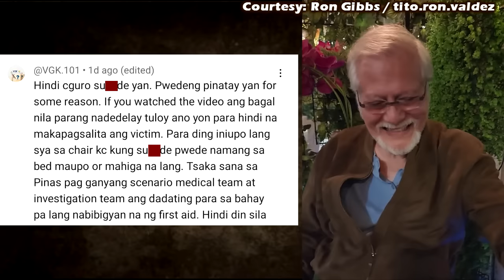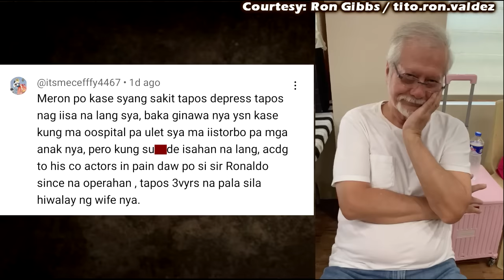RONALDO VALDEZ VIDEO FOOTAGE MAY DUDA ANG ISANG NBI REPORTER SA PAGPANAW NI RONALDO VALDEZ NEWS RIP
RONALDO VALDEZ VIDEO FOOTAGE MAY DUDA ANG ISANG NBI REPORTER SA PAGPANAW NI RONALDO VALDEZ LATEST NEWS RIP

Mga kasama sa bahay ni Ronaldo Valdez, isinailalim sa paraffin at ballistic test | 24 Oras
RONALDO VALDEZ NAG POST NG VIDEO BAGO PAGKAMATAY HULING HABILIN NI RONALDO VALDEZ PUNANAW NA
TUNAY na PANGYAYARI sa PAGPANAW ni Ronaldo Valdez na Ikinagulat ng Netizens yt
RONALDO VALDEZ CCTV VIDEO FOOTAGE NAHULI NA ANG SALARIN
MELISSA GIBBS NAIYAK NG MABASA ANG LAST WILL AND TESTAMENT NG AMA NA SI RONALDO VALDEZ!

ronaldo valdez
ronaldo valdez video footage
ronaldo valdez cause of death
ronaldo valdez actual footage
ronaldo valdez video footage rescue
ronaldo valdez death
ronaldo valdez latest news
ronaldo valdez actual footage cctv
ronaldo valdez movie list
ronaldo valdez pumanaw na
ronaldo valdez news
ronaldo valdez video rescue
ronaldo valdez viral video
ronaldo valdez cause of death tv patrol
ronaldo valdez cause of death gma news
ronaldo valdez wake
ronaldo valdez sensitive video
ronaldo valdez video pagkamatay
ronaldo valdez death rescue
ronaldo valdez rescue
ronaldo valdez wife
ronaldo valdez speaking chavacano
ronaldo valdez dead
ronaldo valdez patay na
ronaldo valdez funeral
ronaldo valdez and kathryn bernardo
ronaldo valdez and gina pareno scene
ronaldo valdez news
ronaldo valdez now
ronaldo valdez update
ronaldo valdez die
ronaldo valdez namatay na
ronaldo valdez passing
ronaldo valdez cctv
ronaldo valdez video cctv
ronaldo valdez cause of death cancer
ronaldo valdez police video
ronaldo valdez first wife
ronaldo valdez cause of death abs cbn news
ronaldo valdez video clip
jamela santos
Raffy Tulfo
Raffy Tulfo In Action
Tulfo
Wanted Sa Radyo
Aster Amoyo
TicTALK with Aster Amoyo
ttwaa
katictalk
celebrity talk
entertainment
showbiz
kapatid
viva
tv5
toni gonzaga
diones
karen davilla
ronaldo valdez
ron gibbs
janno gibbs
melissa gibbs
maria fe gibbs
Showbiz Snap
Bam Entertainment
BATANG MAYNILA TO-ITS
ARTISTA PH
gma news
showbiz philippines
gma news today
philippine news
abs cbn
24 oras

Celebrity Story
showbiz news
showbiz broadcst
boy abunda
ronaldo valdez cars
ronaldo valdez facts
ronaldo valdez age
philippine entertainment
abs cbn
gma news
celebrity ph
Cristy Fermin
Cristy Ferminute
Showbiz Now Na!
Showbiz Philippines
ABS-CBN News
GMA News
The Boy Abunda Talk Channel
Ogie Diaz
Celebrity Ph
Showbiz Philippines